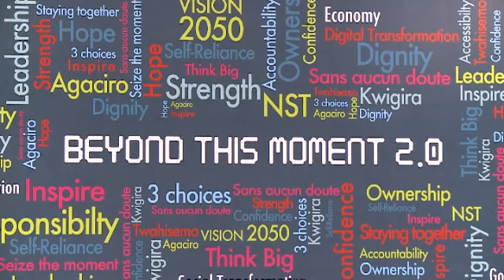First Lady's remarks at Youth Forum Series: Beyond This Moment 2.0 | Kigali, 7 December 2017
Imbuto Foundation organised a Youth Forum Series themed: 'Beyond This Moment 2.0' for young professionals, entrepreneurs and young leaders, on 8 December 2017.

 First Lady and Chairperson of Imbuto Foundation Mrs Jeannette Kagame delivered the opening remarks during the event, which was attended by close to 400 young people.

Also in attendance was Right Honourable Prime Minister Edouard Ngirente, and One UN Resident Coordinator Fode Ndiaye, among others.